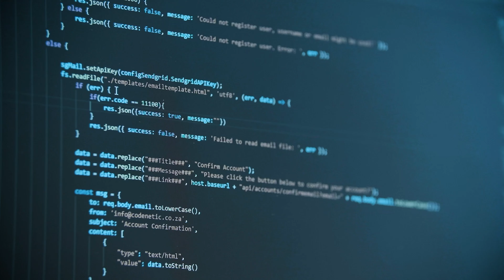The languages of the Silk Road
Central Asia, a crossroads of civilizations, has witnessed a rich and complex history reflected in the diversity of its languages. This region, of vast steppes and imposing mountains, is a linguistic mosaic where families of Turkic, Persian, Mongolian languages, and a multitude of minor vernacular languages ​​coexist. Let's delve into some more detailed and intriguing aspects of this fascinating linguistic landscape.